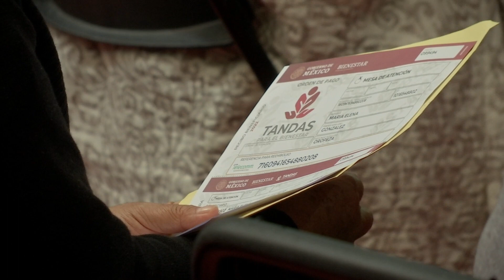En Xalapa entregaron microcréditos a beneficiarios del programa Tandas para el Bienestar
Xalapa, Ver.- Este domingo en la capital del estado, Xalapa, se llevó a cabo la entrega de microcréditos a beneficiarios como parte del programa Tandas para el Bienestar, apoyo que ofrece hasta 20 mil pesos a personas que quieran iniciar un negocio o fortalecer uno que ya tengan, al respecto habló Manuel Huerta Ladrón de Guevara, delegado de los programas sociales en Veracruz.

“Es un programa que estamos culminando ha sido una semana muy intensa, 6,188 tandas de segundo nivel, 93 de tercer nivel que es más de seis mil 300 tandas que se están culminando, todavía vamos los próximos dos, tres días a cerrar en algunos municipios, es el compromiso que hizo el gobierno federal y lo tiene que cumplir”.